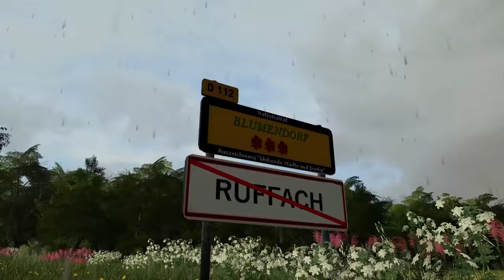LS19 ACKERLÄNDLE #11: Auf zum OLDTIMER-TREFFEN! Mit dem Trecker durch das Land | FARMING SIMULATOR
Anton Loibl brachte im LS19 Ackerländle-Projekt die Idee ein, mit den Oldtimer Traktoren auf ein rostiges Oldtimer-Treffen mit zahlreichen Landmaschinen zu fahren. Gesagt, getan: Mit dem Treckern geht es quer durch das Land bei Wind und Wetter, bis wir das Oldtimertreffen erreichen - noch vor der Eröffnung. Die Wartezeit wird verkürzt durch eine Privatführung und die unterhaltsamen Wiesenberger-Brüder. ►Alle Ackerländle-Videos

Das LS19-Roleplayprojekt Ackerländle spielt im fiktiven baden-württembergischen Dorf Ruffach. Ruffach – auch „Blumendorf“ genannt – macht auf den ersten Blick keinen sonderlich spannenden Eindruck: Kleine Felder, alte Maschinen, Marktplatz, Kirche, eine Dorf-Polizeiwache, eine kleine Feuerwache und ein paar kleine Betriebe formen das Dorf. Trotz der Idylle ist es im kleinen Dorf aber alles andere als ruhig: Landwirte aus der Nachbarschaft brauchen Hilfe, Maschinen gehen bei der Arbeit kaputt, neue Anschaffungen müssen getätigt werden und der Dorftratsch sorgt manchmal für Unterhaltung, manchmal für unangenehme Situationen. Eines Tages aber wird Ruffach Schauplatz von einer großen Geschichte, die den Alltag des Dorfes verändert. Die landwirtschaftliche Arbeit ist mitunter hart: Sie ist körperlich anstrengend und bei den kleinen Flächen will sie gut kalkuliert sein. Doch dank guter Nachbarschaft (etwa durch die Hilfe des Nachbarlandwirts Anton Loibl), dank einem entgegenkommenden Raiffeisenhändler und einer freundlichen Polizei ist das Leben im Ländle mehr als erträglich.